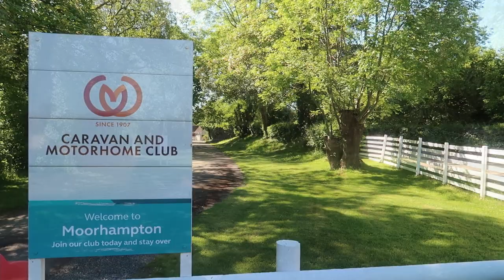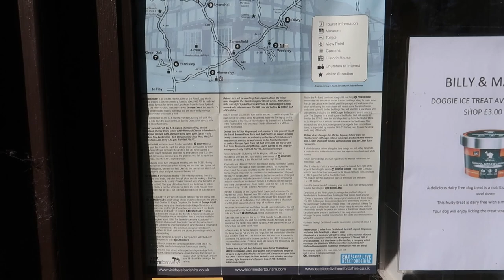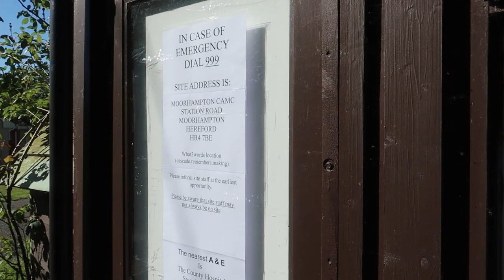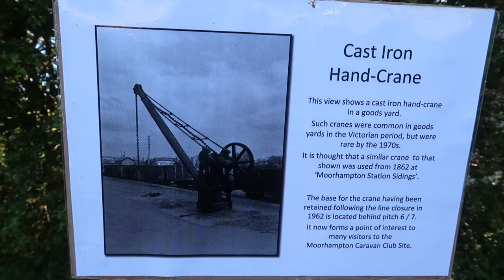MOORHAMPTON CAMC SITE Herefordshire | With CRAFTY CARAVANNERS | Disused Railway Station | Vlog 365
We go camping for three nights at the Moorhampton Caravan and Motorhome Club Site in Herefordshire where we meet up with Kaz and Pete from Crafty Caravanners on YouTube.